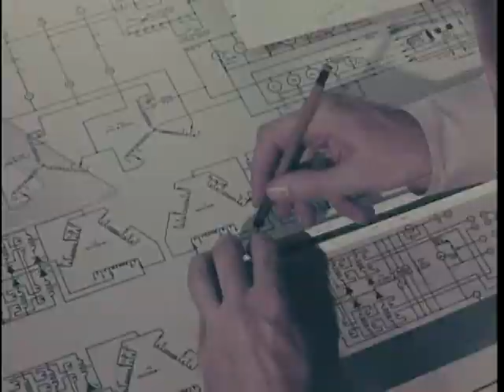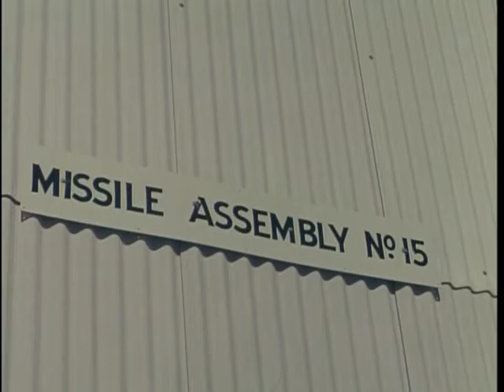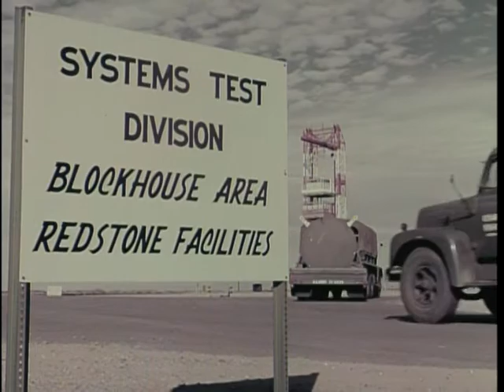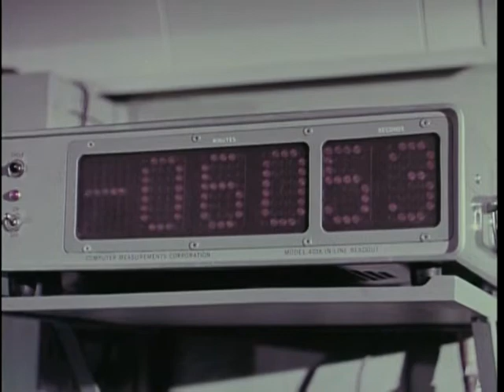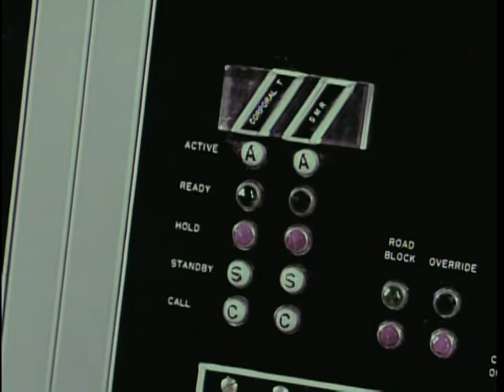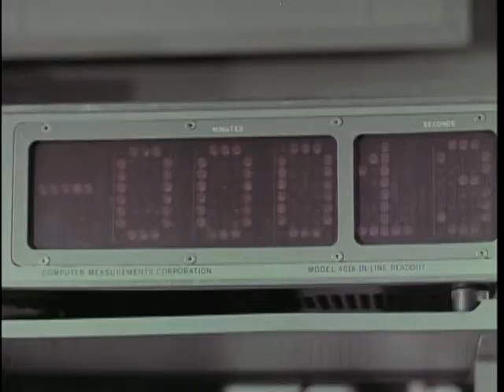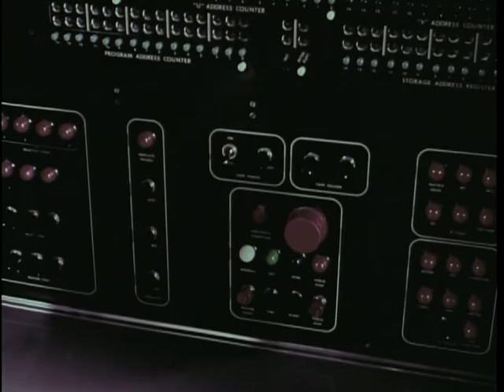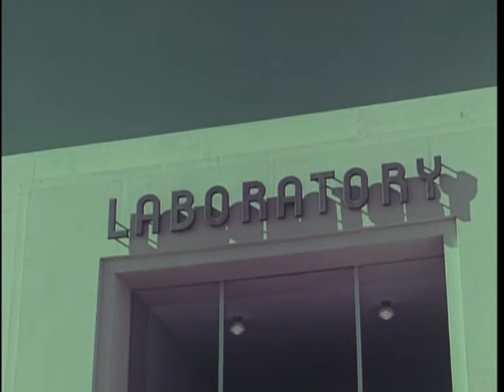Big Picture: Tularosa Frontier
Big Picture: Tularosa Frontier - National Archives and Records Administration   - ARC Identifier 2569727 / Local Identifier 111-TV-470 - DVD Copied by Timothy Vollmer. "Tularosa Frontier" is a film documentary, skillfully photographed and written, covering the historical achievements and present progress of the White Sands Missile Range in developing missiles for national defense. Opening with a review of the historical highlights of the Tularosa Basin, brief sequences are shown of Spanish conquistadores, early-day prospectors, wagon trains, cowboys, Indians, and the Cavalry, culminating in the first "A" bomb explosion which took place on the present-day White Sands Missile Range. The body of the film goes on to scenes of an early-day V-2 missile test. There follow brief sequences of technological "firsts" achieved at White Sands (e.g., missile-borne camera shots of the earth, the Viking missile, high-speed sled tests, static motor tests, and many others. Back dropped by the Oregon Mountains of New Mexico, "Tularosa Frontier" becomes a picture posing the question: "What does the future hold?"